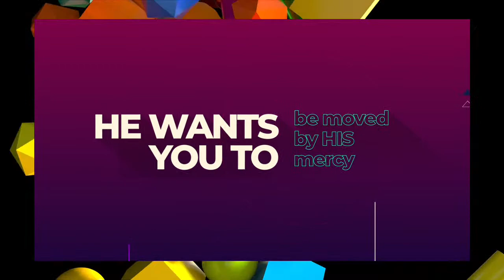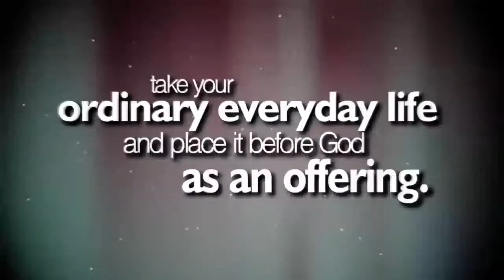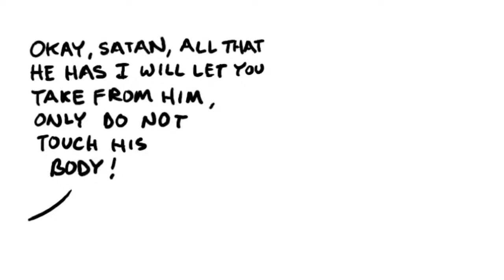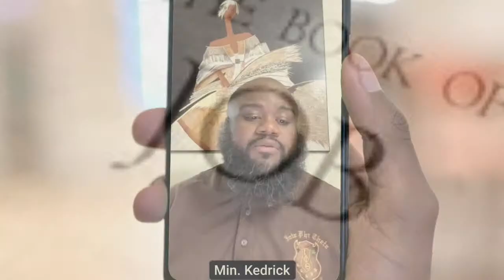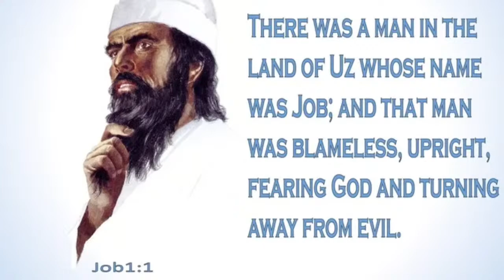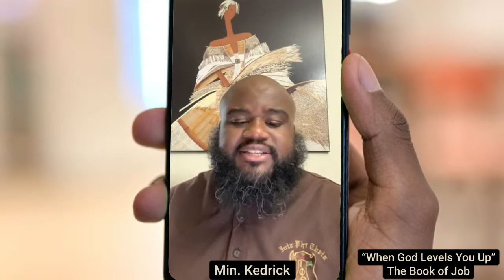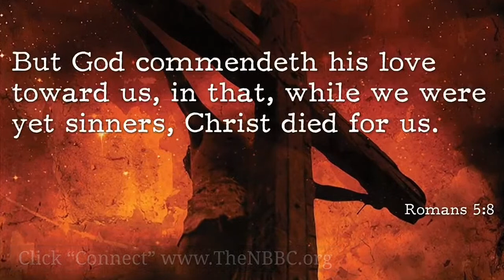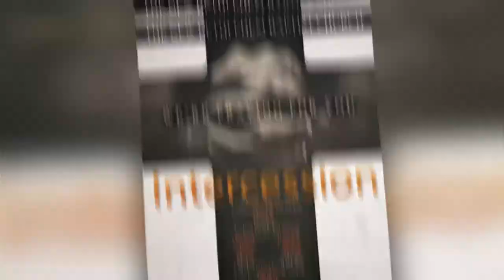the NBBC Online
Join the NBBC Online